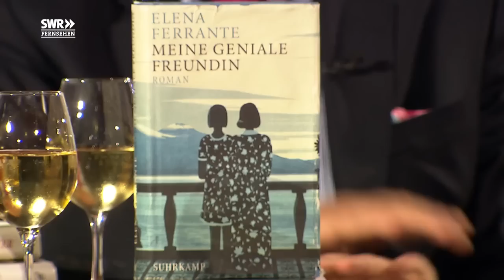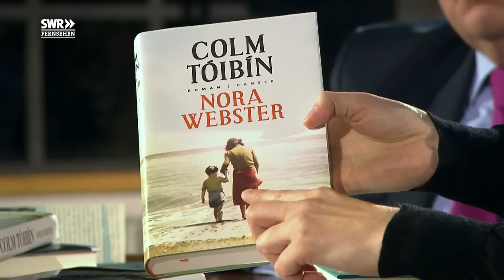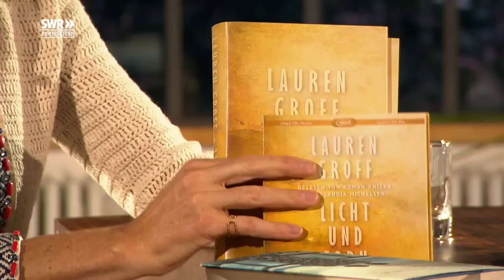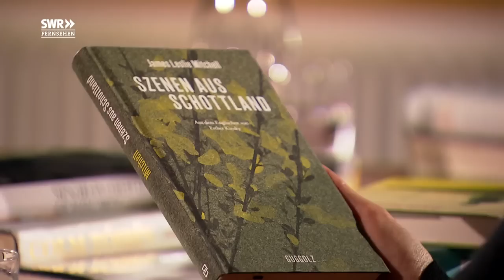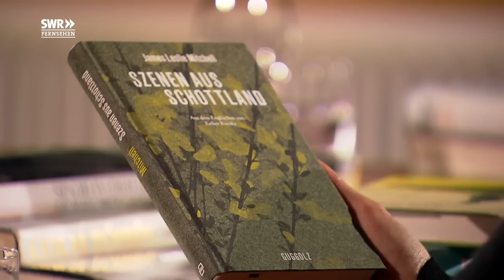Das Lesenswert-Quartett vom 13.10.2016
Es nehmen teil: Felicitas von Lovenberg, Denis Schek, Ijoma Mangold und Insa Wilke.

Themen der Sendung:
Literaturnobelpreis
Elena Ferrante - Meine geniale Freundin
Christian Kracht - Die Toten
Colm Tóibín - Nora Webster
Bodo Kirchhoff - Widerfahrnis
Shortlist des Deutschen Buchpreises
Empfehlungen der Kritiker